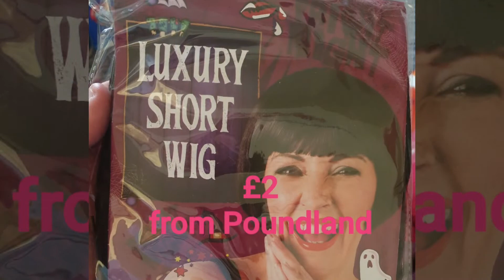Thankyou for Watching xxx